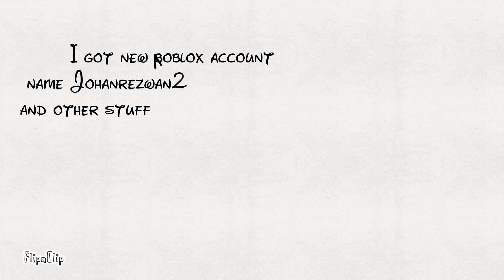new roblox account